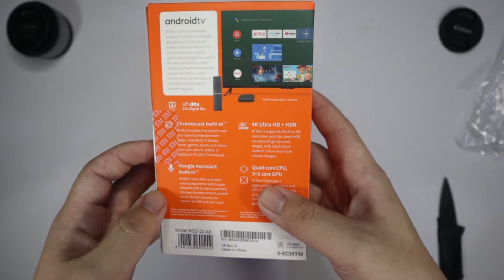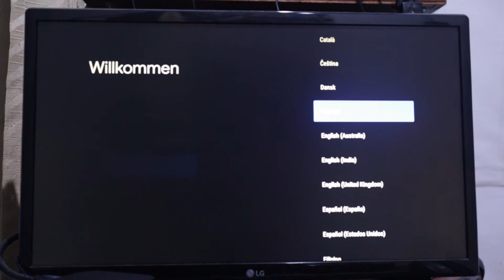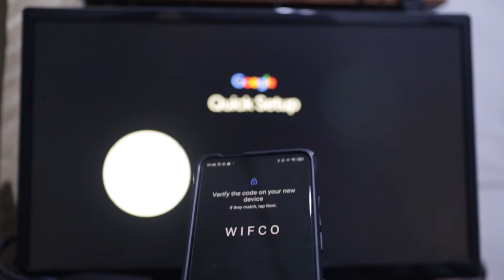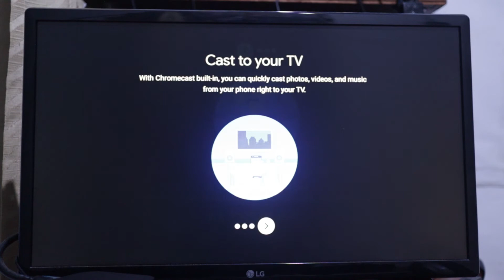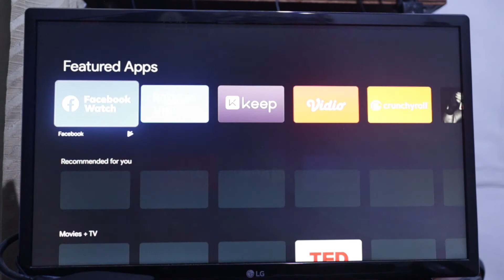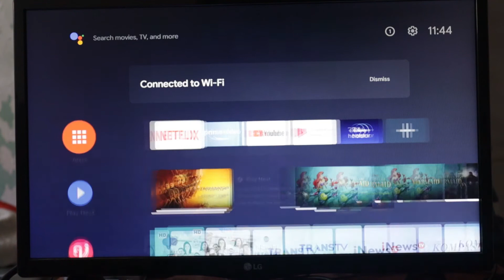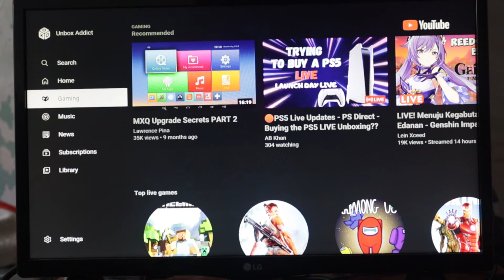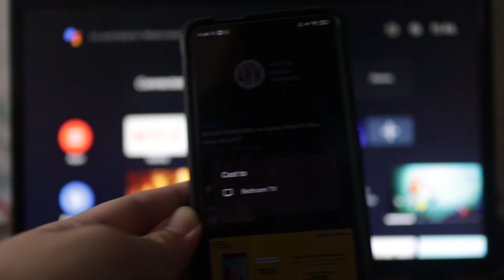Mengubah TV "JADUL" menjadi "PINTAR" !!! Unboxing Mi Box S!!!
Gmn guys, mending Mi Box S atau Mi Tv Stick???

Follow jg IG kita : @hdihartono

God Bless...